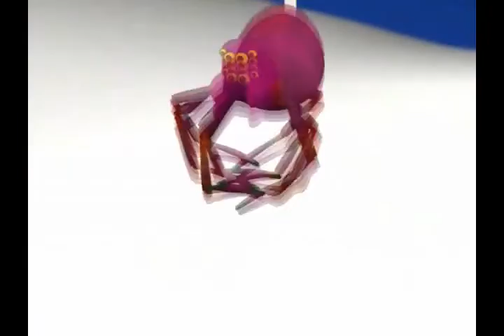Spider's Web A Pig's Tale Commentary Part 4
Is it over yet?